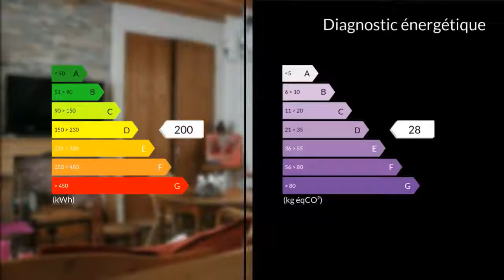A vendre - Maison/villa - Oye-Plage (62215) - 4 pièces - 87m²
59820 Petit-Fort-Philippe. Pour une première acquisition, un investissement, ou comme résidence secondaire dans la station balnéaire pavillon bleu de Petit-Fort-Philippe sur la côte d'opale, devenez les heureux propriétaires de cette maison entièrement rénovée : fenêtre pvc double vitrage, tout à l'égout, chauffage gaz de ville avec chaudière à condensation de 2012. Confortable et fonctionnelle : cuisine aménagée et équipée, un grand salon séjour, superbe salle de bains avec baignoire-douche, vaste lingerie. A l' étage 2 chambres et un grenier aménagé en chambre d'environ 16m² au sol. Une terrasse de 11m² pour vos barbecues avec accès cuisine, une toiture récente, la fibre pour le haut débit internet, un local rangement complètent les prestations de cette maison.Dans cette station balnéaire familiale, des services sont mis a disposition : location cabine de plages, biblio-plage, cyber-plage, sanitaires, douches et nurseries, navettes des plages, petit train touristique, canote, parc de jeux, trampoline. Pour les plus sportifs, ce haut lieu du char à voile avec ses longues étendues de sable fin à marée basse, devient un spot fortement prisé par les kite-surfeurs à marée haute. Écoles, commerces, restaurants, transports, plage familiale de sable fin, digue, jetée de 1,5 km idéale pour réaliser de belles balades au bord de l'eau, port de plaisance, station nautique 3 étoiles grâce à ses nombreuses infrastructures, le tout à pieds. Situation géographique : GRAVELINES centre 5 minutes, DUNKERQUE et CALAIS 25 minutes, 30 minutes du TUNNEL sous la manche, 45 minutes du site des DEUX CAPS et de WISSANT, 2 heures 30 de BRUXELLES. Confortable, en maison de vacances, elle peut accueillir une famille pour des week-ends et vacances à la mer et conviendra parfaitement, comme résidence principale, pour une famille privilégiant la proximité de la plage, de la nature et des loisirs du bord de mer, mais rien de tel qu'une visite pour apprécier les points forts de cette maison.. Honoraires : 5% du prix de vente.M. Pierre-Marie LEBON 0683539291 / 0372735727poste9956 Agent commercial indépendant du réseau national clairimmo Maxihome N° RSAC : 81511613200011 PRIUM - Ville du greffe : PARIS